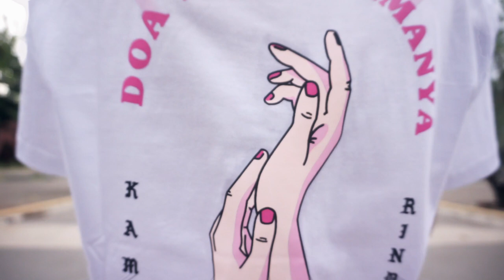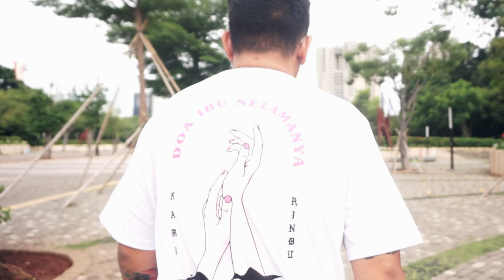Sruput Nendang S2 #12 - Kreativitas Tanpa Batas ft. Aulion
KENAPA INDONESIA REWIND GA ADA KAMI??
MARLO DAN AULION MENGUNDURKAN DIRI DARI INDOVIDGRAM
apakah kalian mengharapkan judul Sruput Nendang jadi clickbait seperti ini?
ataukah memang isi dari podcast hari ini seperti ini?

yuk check sosmed Aulion dan nikmati karya-karya yang udah dia buat.

Semoga anda puas dengan konten kami.
Saranghaeyo